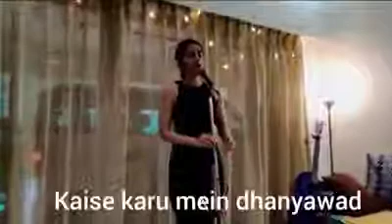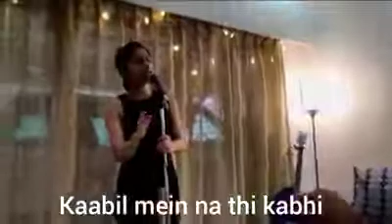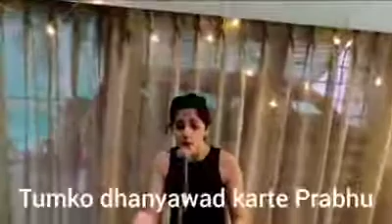holy cross convent school dhanyavad karte prabhu dec20